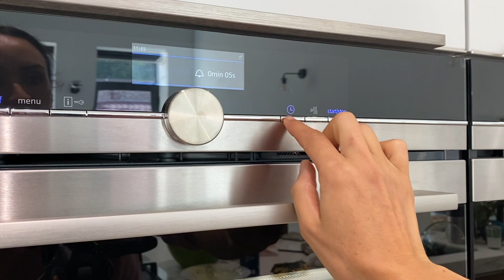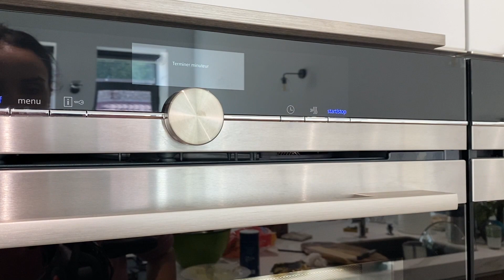DELICIEUX GRATIN DE PÂTES AUX ESCALOPES ET À LA BECHAMEL RECETTE FACILE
▼▼▼▼▼A PROPOS DE CETTE VIDEOS ▼▼▼▼▼

Coucou,

J’espère que vous allez bien et que vous êtes en pleine forme.

Aujourd’hui je vous propose un délicieux plat qui va sûrement vous plaire, un gratin de pâte à la sauce béchamel et au fromage. C’est un plat très facile à préparer et que les enfants adorent manger :-)
Dans le gratin j’ai mit des escalopes et des poivrons grillés que vous pouvez très bien remplacer par de la viande hachée, dinde, charcuterie…

Ingrédients pâte  :
300g de pâte
250g d’escalopes
1/2 poivron rouge
1/2 poivron vert
3 gousses d’ail
Sel
Poivre

Fromage :
Gruyere
Mozzarella

Ingrédients crème béchamel :
50g de beurre
50g de farine
50cl de lait
Sel
Poivre

Mon Instagram : @quelle_recette_official
Mon Snapchat : Quelle recette